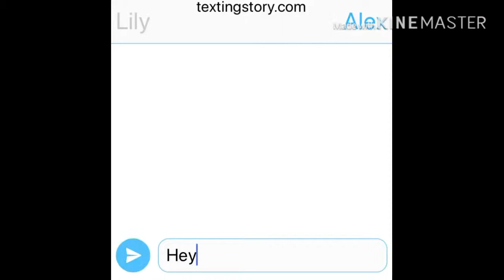Her secret....(season 1 episode 1)